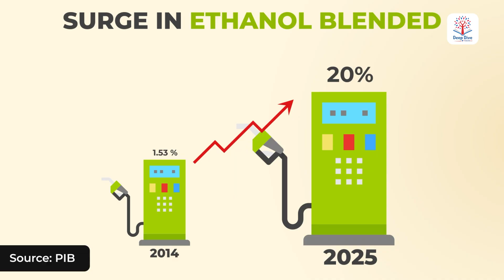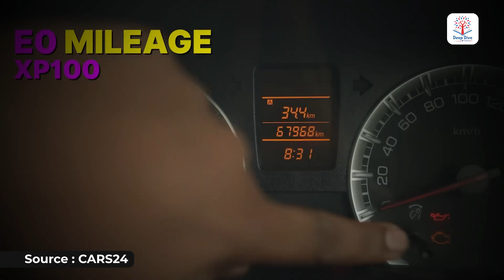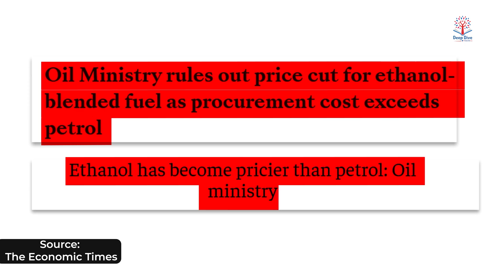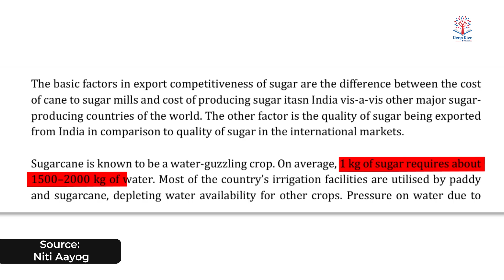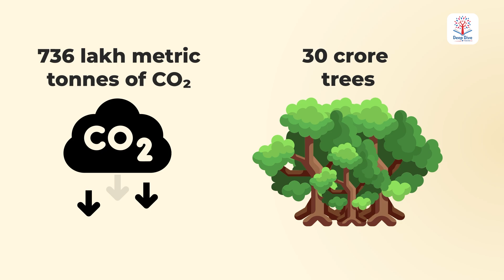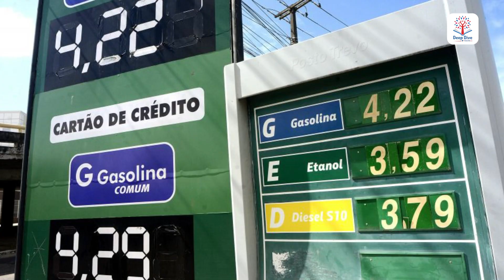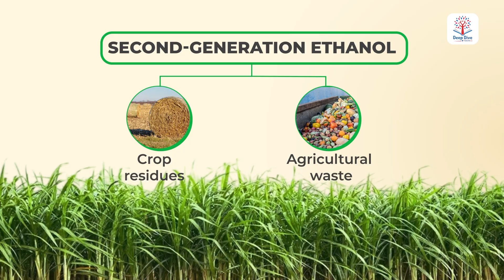Deep Dive with VisionIAS | Ethanol Blending in Petrol, Yes or No?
When your car's mileage drops by 10% but India saves ₹43,000 crores in oil imports, ethanol blending becomes more than fuel policy—it's the nation's clean energy gamble with real costs. From E10 to E20, this isn't just sustainable agriculture meeting energy independence; it's consumers paying hidden prices while farmers earn ₹1.18 trillion from crop-to-fuel transformation.

🔍 What's Really Happening:

🚀 The Big Promise – E20 blending cuts 85% oil imports, saves billions in foreign exchange, reduces CO₂ emissions by 65%, positioning India as biofuel leader

💰 The Hidden Costs – Mileage drops 10-30%, retrofitting costs ₹6,000-35,000, older vehicles face corrosion issues, no real choice at pumps

🎯 Food vs Fuel Crisis – Maize ethanol hits 42% production while grain imports surge 8000%, chicken prices rise as animal feed gets diverted to fuel

🌱 Farmer Impact – Sustainable agriculture earning ₹1.18 trillion since 2014, but water-intensive sugarcane strains drought-prone regions

⚠ Brazil Did It Right – Phased rollout over decades, consumer choice, flex-fuel vehicles from day one—India rushed it in years

🔧 The Reality Check – Most pumps offer E20 as default, premium fuel costs more, automakers started E20-compliant cars only in 2023

🎯 What Needs Fixing – Second-generation ethanol from waste, flex-fuel vehicles, genuine pump choice, transparent communication, bridge to electric mobility

📚 UPSC Topics – Energy Security, Environmental Conservation, Agricultural Economics, Science & Technology
0:00  Introduction
1:03 What is Ethanol Blending?
1:58 The Concerns Emerging
4:51 Why It Still Matters
6:04 Learning from Global Lessons
6:32 Conclusion